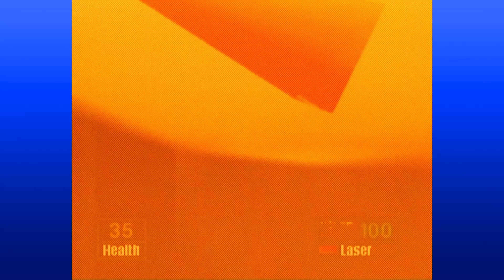Shadows of the Empire - Episode 7: "The Impossible Flight" BOYS WARS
'That's what she said' is forever ruined for Austin